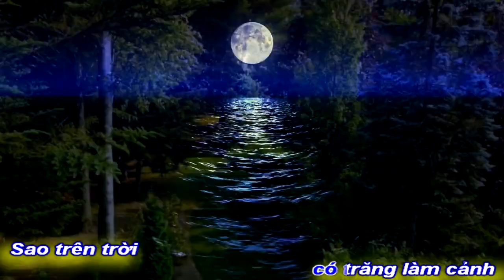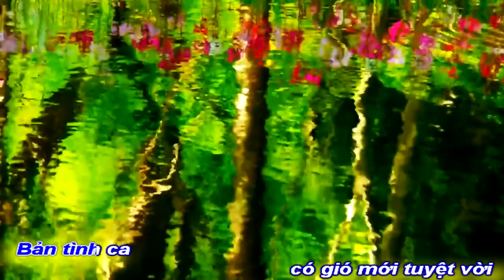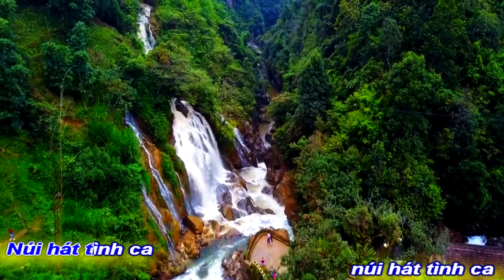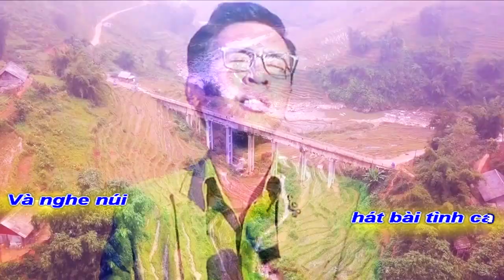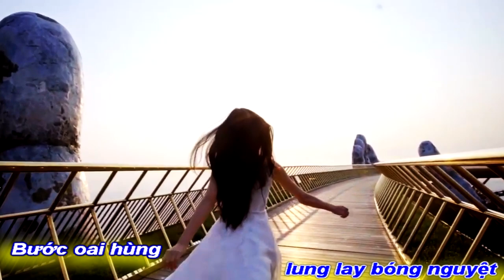[OFFICIAL MV]NÚI HÁT TÌNH CA||TRẦN VIỆT TÂN -VĨNH ĐIỆN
TÁC PHẨM:NÚI HÁT TÌNH CA
THƠ :TRẦN VIỆT TÂN
SÁNG TÁC NHẠC:NS VĨNH ĐIỆN
TRÌNH BÀY:CA SỸ MẠNH TUẤN